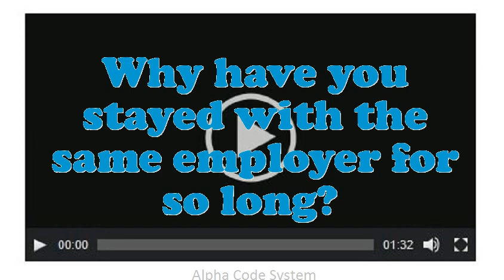Mortgage Credit Analyst interview questions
Interview Questions for Mortgage Credit Analyst.Illustrate few exemplars of companionship as an Mortgage Credit Analyst.Why do you think you are eligible for the position of Mortgage Credit Analyst?What are you doing if you worked as an Mortgage Credit Analyst?What are your professional objectives for an Mortgage Credit Analyst?If you were hiring a person for this job, what would you look for?